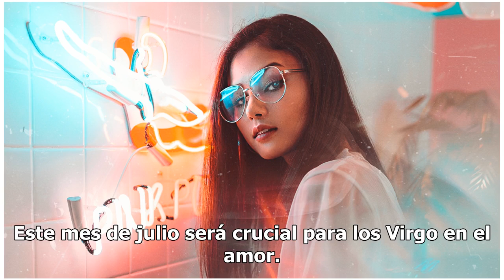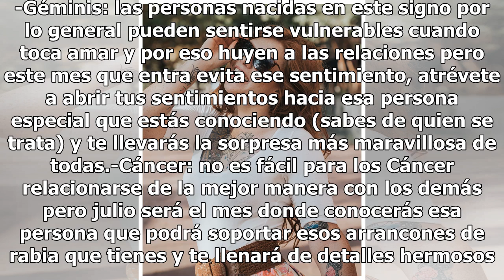Los 4 signos del zodiaco que encontrarán el amor verdadero en julio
Solteras signos del zodiaco. FOTO: UNSPLASH Cáncer es un signo cardinal, del elemento agua, femenino y regido por la luna. Es cardinal porque corresponde al comienzo de estación, Cáncer está relacionado con el comienzo del verano en el hemisferio norte y al invierno en el hemisferio sur. Este año 20...